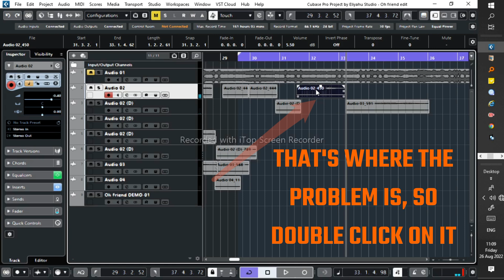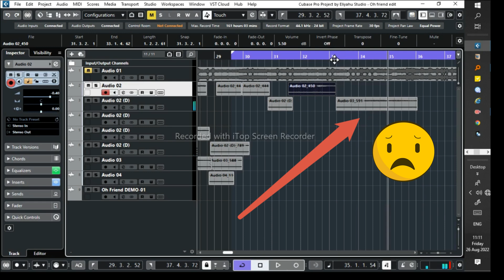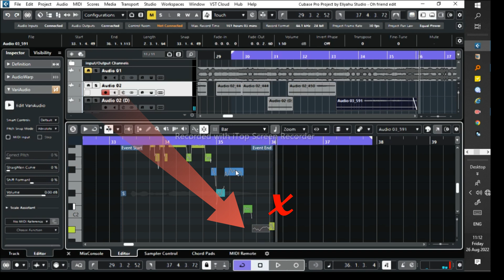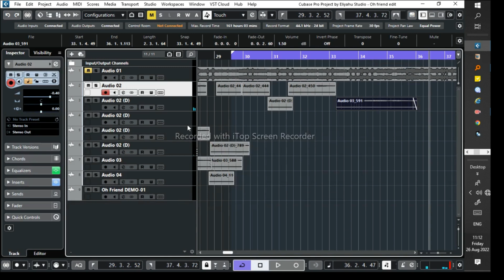FIXING A (MISPITCHING) AUTOTUNE CUBASE 10.5\12 ?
In this video i am going to show you how to fix  the mispitching autotune to make your vocal sound more perfect and adorable to the listeners of your music. I will show you how to edit Vari Audio so that you tuned vocal will sound very perfect.
 [Voiceover] If you usually only auto-tune one note or a small part of the vocal the way I do, then you probably run into this problem. There's always a little bump or glitch or something right where the auto-tuned part of the vocal meets the original part. I'm going to play you an example right here. - [Voiceover] ♫ Of the burning desert ♫ - [Voiceover] And even if you crossfade this where these meet here I'll guarantee you, it's not going to sound good. - [Voiceover] ♫ The burning ♫ - [Voiceover] You always get some sort of glitch and the reason is for some reason the auto-tune creates a wafer that's slightly out of whack with what was there originally. You can see that the sign wave, let's pull this up a little. The sign wave of the vocal isn't meeting at all. It's a little out of sync and I don't know what the reason is why or anything. But I've worked on a few ways to fix this. The first one is to just line up the null points where the sine wave of the vocal crosses zero. We'll go in there, make a little cut. We're going to actually slide this piece of audio with just the tiniest amount. And let's go cut here where it's doing the same thing. Actually that would be the wrong way for it. So back out right here. So we find that crossing point. Where that audio crosses we are able to just nudge these together. It's a little tiny bit of timing change but really in the scheme of things I don't think you can hear that. Let's hear how that plays back. - [Voiceover] ♫ Burning desert ♫ - [Voiceover] And there's still a little bit of something there. We can try a crossfade once we've nudged this into place. I had to really fine tune zooming in down to a couple of samples. Just to make sure I'm not doing something out of whack, like having vocals cross over each other. - [Voiceover] ♫ Of the burning desert ♫ - [Voiceover] But there's still a little something wrong with that. I can hear that as well. So what I'll do at this point is get a chunk of audio here where we don't have any crossfades that are going to cause problems on either end. And then we'll send this over to RX 5 and we'll use their iZotopes Connect plug-in here. We'll send it over. It'll open up the stand-alone version of iZotope RX 5. This is a noise reduction and repair software program. I really like using it. Let's listen to it here in this realm. You can see the audio. - [Voiceover] ♫ Out of the burning de ♫ - [Voiceover] So you can see where that joint is right here. There's definitely like a glitch, a little bit of an anomaly. This is some low end content right here that we can just eliminate. Use the Gain Module. Set it at infinite reduction and bam. It's gone. It tampers with the fundamental a little bit right there but let's see what we got now. It's going to help in some respect. Let's also go to View. We're in Spectrogram Settings that's Extended Log. We want to go to Mel's or typical view. Or you can just hit the reset button right there. But that was good to see the low end component happening. - [Voiceover] ♫ Burning des ♫ - [Voiceover] So it's still a little glitchy when it hits the "ing" sound. So what we do, you can see there's different stuff going on here. In fact, the autotune portion here, you can see doesn't have the extended frequency range as well of the 96K file. It's dumbed it down a little bit so to speak, but that's going to be fine. Let's do this little sliver of audio here. We're going to go to Spectral Repair. And we're going to go to Replace and what this is going to do is kind of smooth these parts into each other. It doesn't always work and sometimes it sounds really strange. - [Voiceover] ♫ Burning desert ♫ - [Voiceover] But for my money, that's going to make it through a mix. Hear that again. - [Voiceover] ♫ Burning dessert ♫ - [Voiceover] Sounds more like a vocal inflection. Let's send that back. Use the Connect plug-in here to just drop right in. Put it back in place. Close that. - [Voiceover] ♫ Of the burning desert ♫ - [Voiceover] And then let's put it back into the mix. - [Voiceover] ♫ Of the burning desert ♫ - [Voiceover] We're able to take the glitchy file and edit and turn it into something clean that passes by and sounds like normal singing just by autotuning a little tiny snipit of the vocal. So that's a great way to work. Keep this kind of stuff in mind and use this trick anytime you got to seam and glue something together that's having problems.